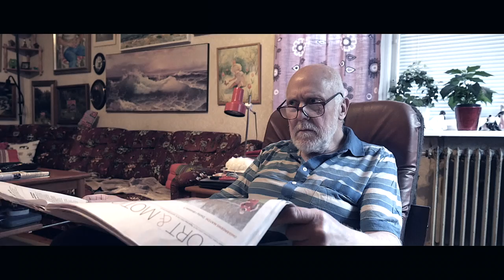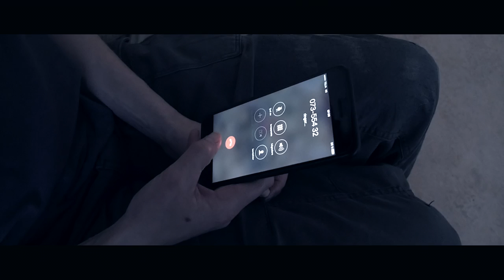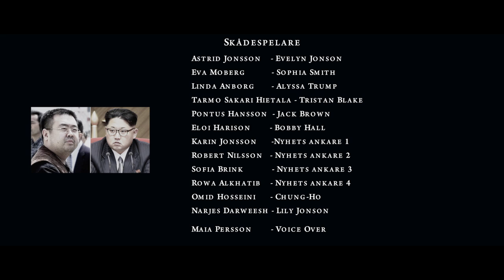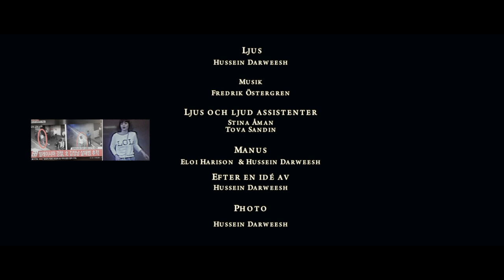Kameleonten / kort film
Skådespelare
Astrid Jonsson –  Evelyn Jonson
Eva Moberg – Sophia Smith
Linda Anborg – Alyssa Trump
Pontus Hansson –  Jack Brown
Tarmo Sakari Hietala – Tristan Blake

Statister
Andrea Mezei
Dennis Olsson
Erik Björnberg
Feroza Darwish – Nelly Garcia
Johan Nordstrandh
Povilas Dragunas
Sarah Giercksky
Tony Berg

Casting
Eloi Harison

Location Scout
Hussein Darweesh

Inspelningsledare
Tove Sandin

Ljudtekniker
Vincent Englund

Ljud redigering
Hussein Darweesh

Ljus
Stina Åman

Musik
Fredrik Östergren

Manus
Eloi Harison
Hussein Darweesh
Photo
Hussein Darweesh

Producent
Eloi Harison

Redigering
Hussein Darweesh

Regi
Eloi Harison

Regi Assistent
Hussein Darweesh

VFX Artist
Hussein Darweesh

Tack till
Intima AB
Yakobs Ram & Reklam